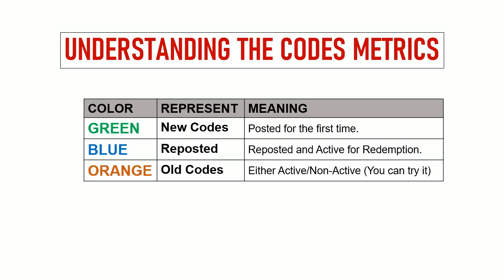🔥 Kemono Friends Kingdom Codes | Kemono Friends Gift Codes | Kemono Friends Redeem Codes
Today I will share new gift codes for Kemono Friends: Kingdom.

Step 1: In game, tap on the Settings option.
Step 2: In new window, tap on the “Pack Exchange” option.
Step 3: Enter the codes provided in the text field.
Step 4: Tap on the Confirm button and check your in-game mailbox for rewards.